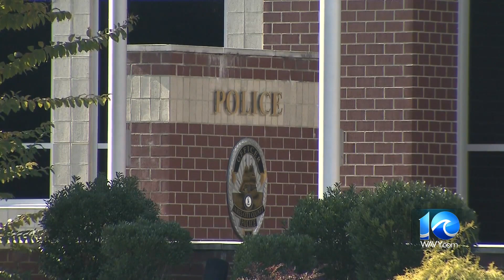New JCC Police Chief Jamison addresses shooting involving off-duty officers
For the first time, a police chief from James City County is addressing the shooting that happened between two off-duty officers in January.